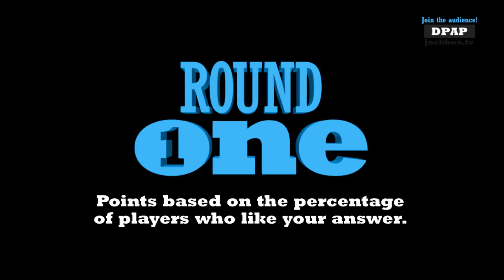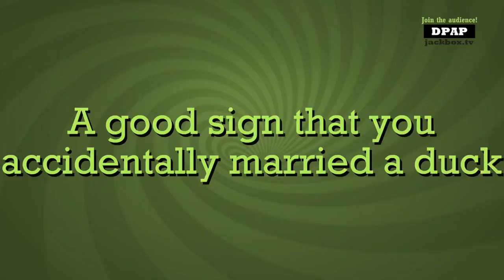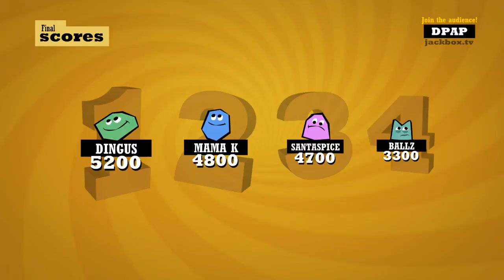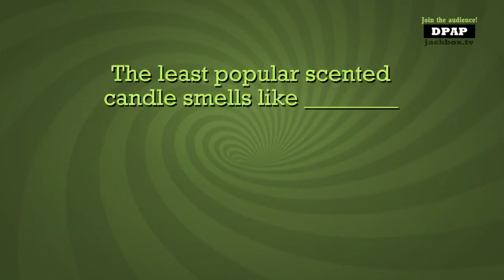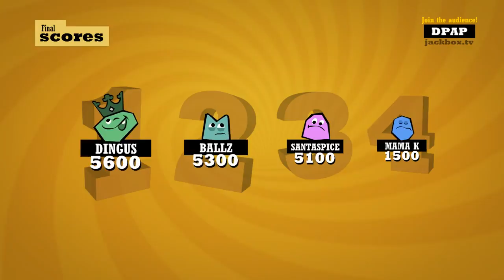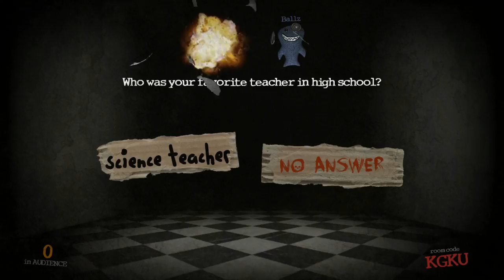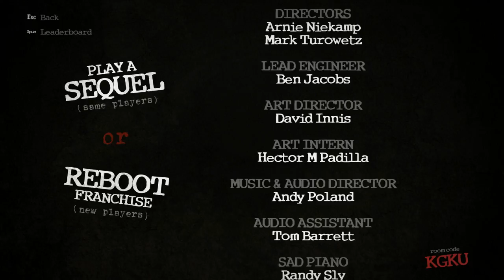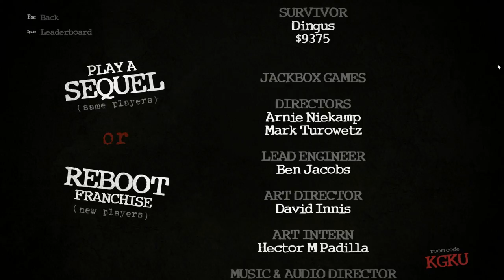Jason Brown Live Stream